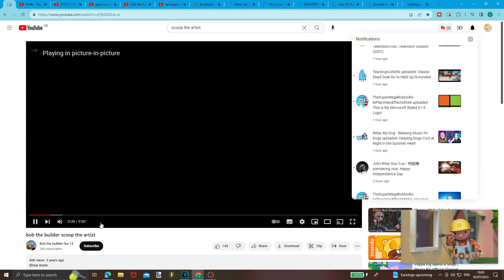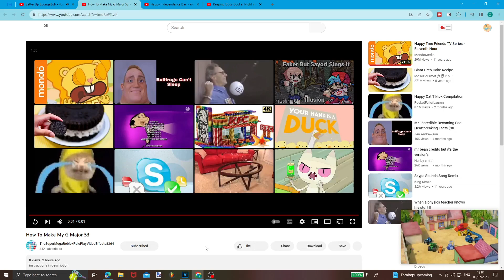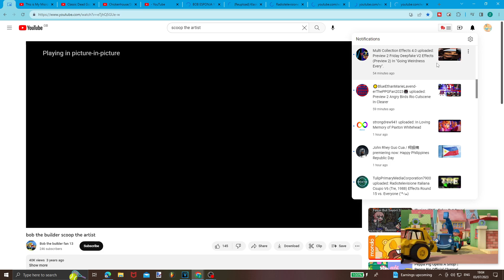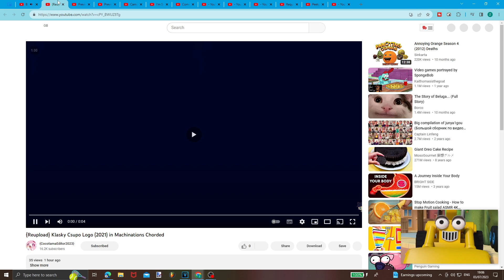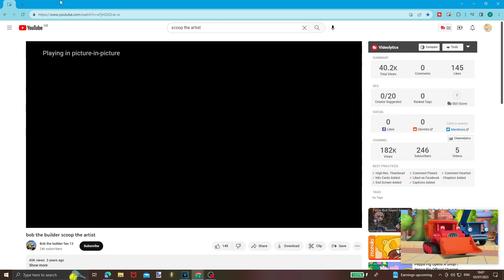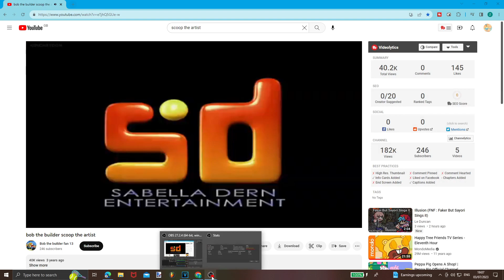Monday the 3rd of July 2023 (V2)